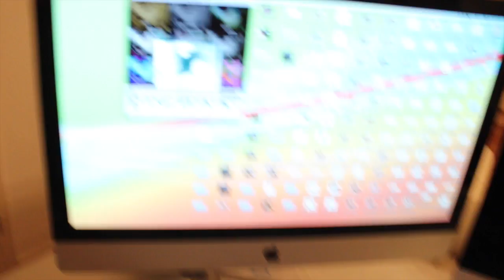Ich will Prinzessin werden - It`s my life #68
Auf den iMac

♥ POSTFACH ♥
PatrycjaPage
Postfach 003211
64553 Riedstadt